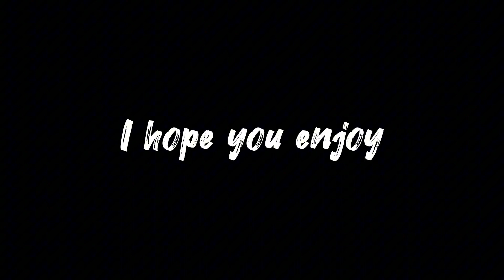The last time - (an original song by me :))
The last time an original song by me :) I hope you enjoyed